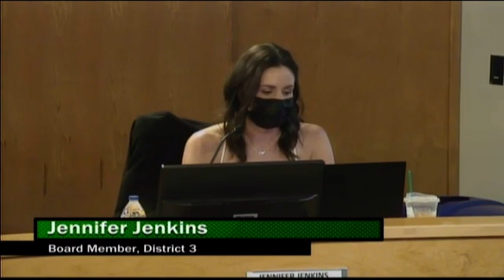Brevard County School Board Member Jennifer Jenkins discusses reservations mask mandates